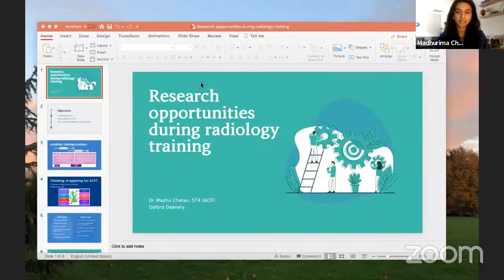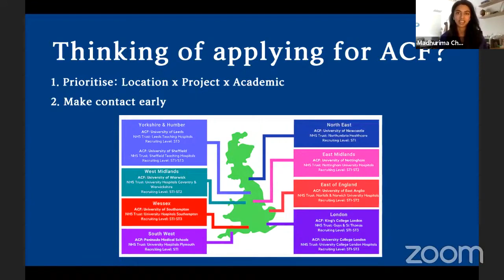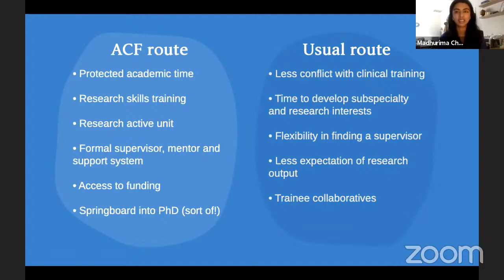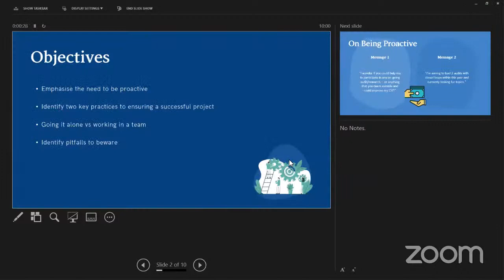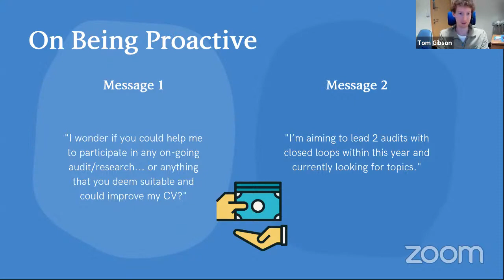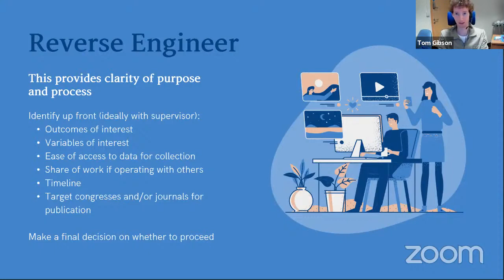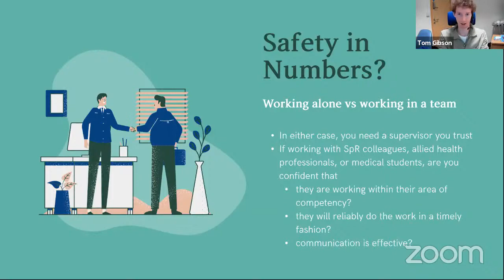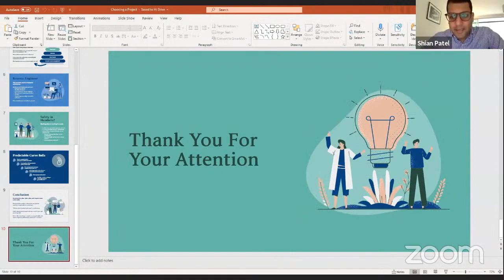Research Opportunities during Radiology Training - Dr Madhu Chetan & Dr Tom Gibson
“Radiology Opportunities during Radiology Training” & "Choosing the right project for you" by Dr Madhu Chetan and Dr Tom Gibson, presented at the national Interventional Radiology Research Day 2021.

The Interventional Radiology Research Day (IRRD) 2021 was the first UK research conference dedicated to academic interventional radiology, and took place on Friday 15th October. The event was organised by the British Society of Interventional Radiology (BSIR) Trainee committee and the IR Juniors team, and is supported by the Royal College of Radiologists (RCR) and the National Institute for Health Research (NIHR) Surgical MedTech Co-Operative.